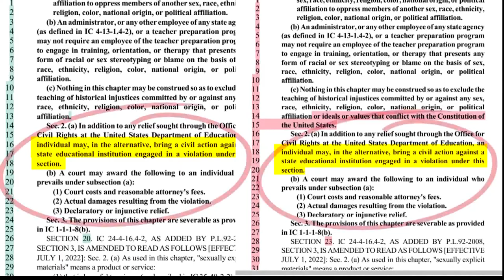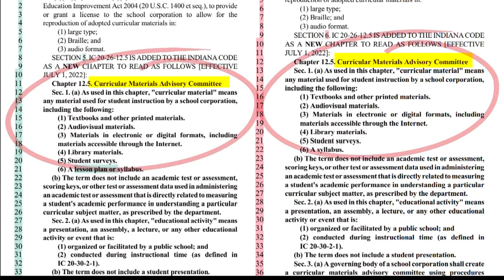Comparing Indiana's Controversial Education Bills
State lawmakers also hit the "pause button" on a school bill today limiting what teachers can say about race and social issues in class.